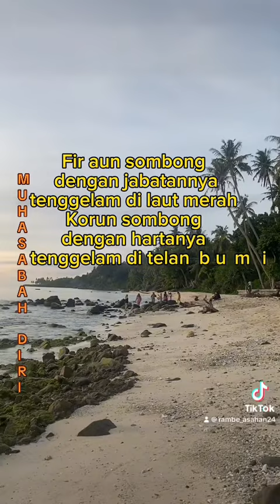10 Desember 2023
Muhasabah diri